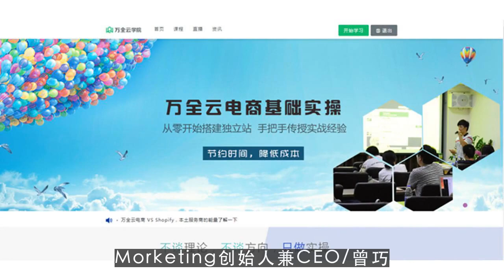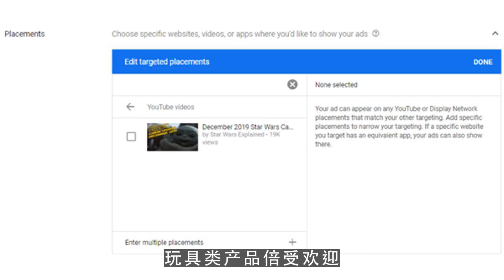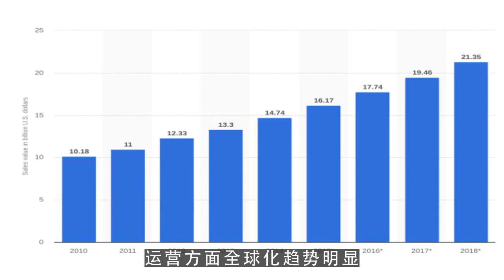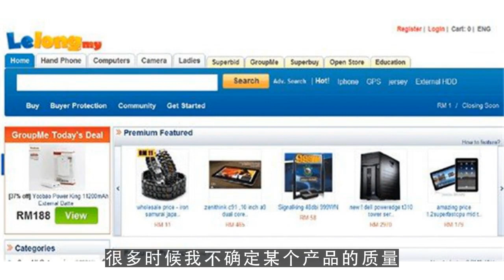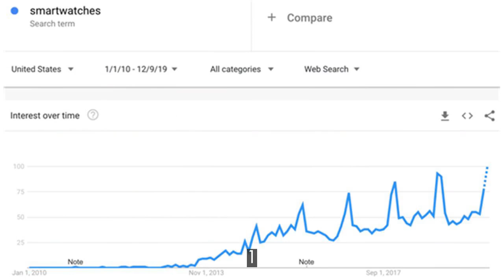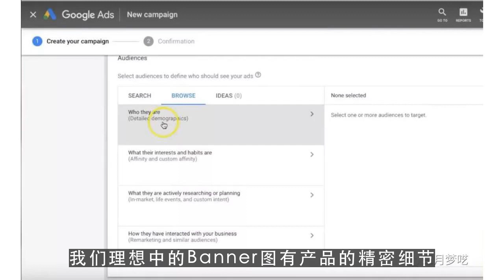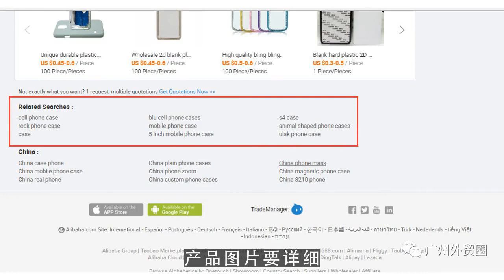youtube运营,欢迎回家！第二届Ueeshop用户日深耕垂直品类解读运营全程2